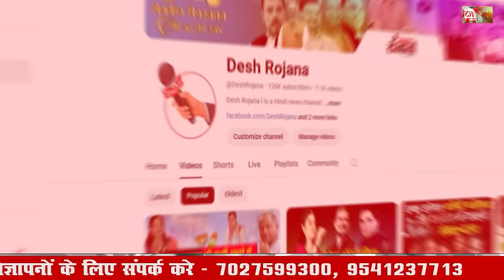Ellenabad Vidhan Sabha Chunav | अभय चौटाला की घेरेबंदी करेंगे बीजेपी व कांग्रेस ! | Abhay Chautala